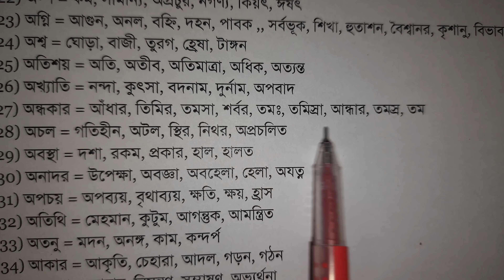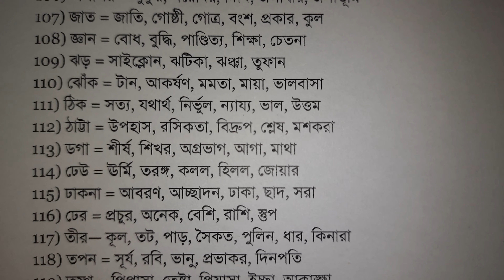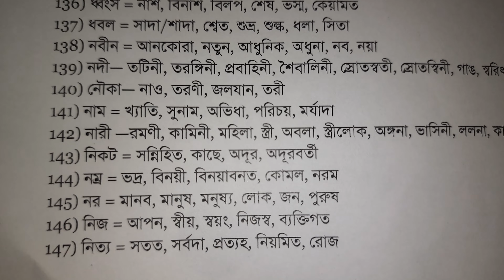সমার্থক শব্দ || বাংলা প্রতিশব্দ || Bangla Somarthok Shobdo || Bangla Protishobdo || Job Preparation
বিভিন্ন চাকুরির পরীক্ষায় আসার মত কিছু গুরুত্বপূর্ণ বাংলা সমার্থক শব্দ।